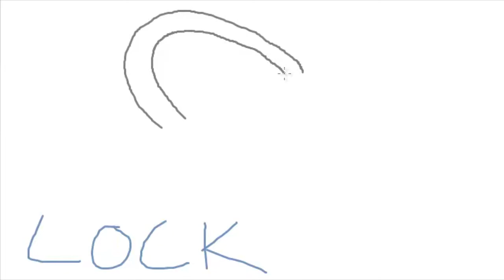How To Draw A Lock - Steel Padlock Drawing (Metal Locks)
Lock is a custom five tumbler padlock with premium bolt locking technology. These steel locks have a high quality pick defense to secure the padlocks even when tampered with. Drawing is painted to show the bright silver metal on this combination padlock.